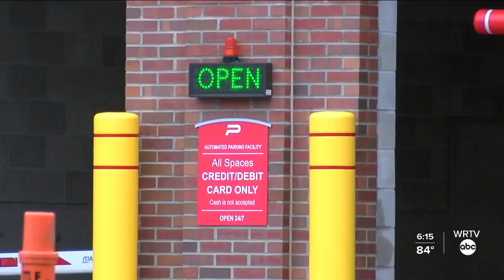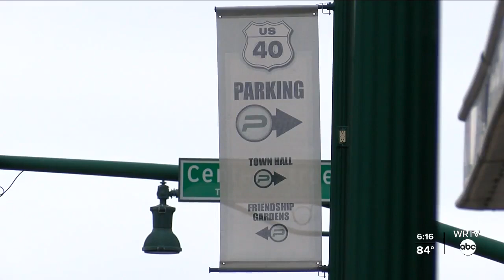Downtown Plainfield construction plans to bring entertainment to the area move forward